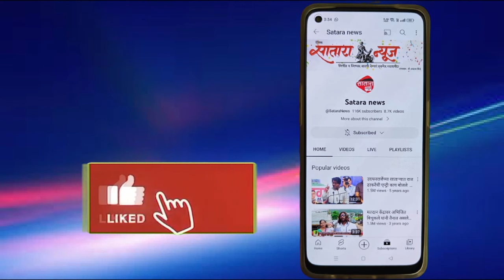विधानसभा 2024,बाबत, राजकीय विश्लेषक प्रा.रवींद्र गायकवाड, तरडगाव यांचे मनोगत